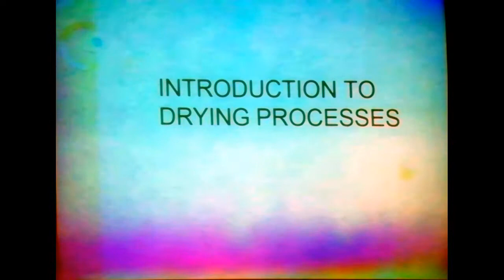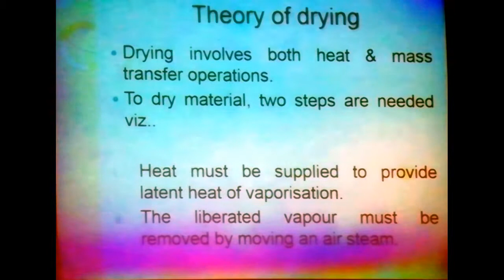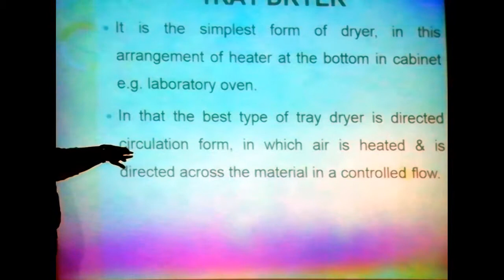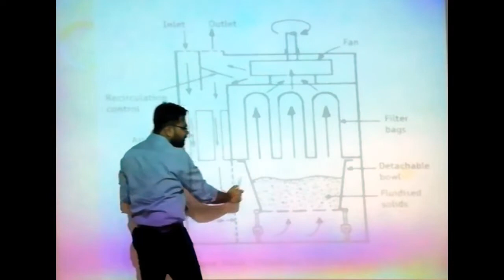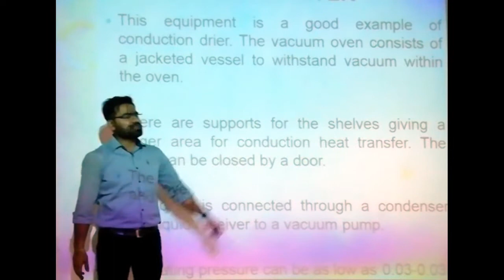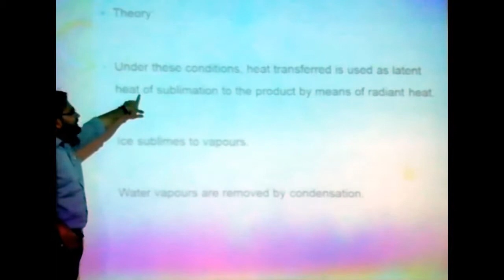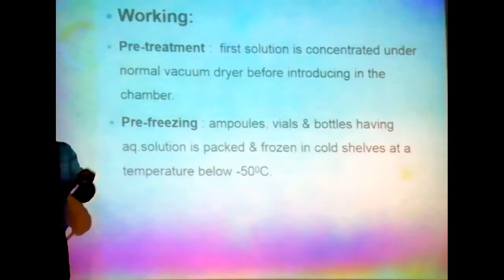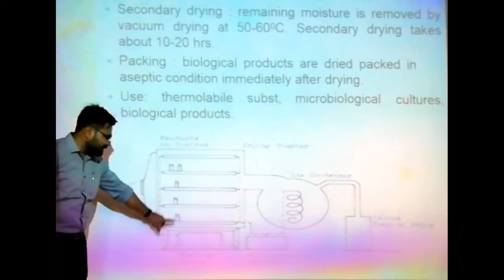Lecture series: Introduction to drying process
Different types of dryers used in the laboratory